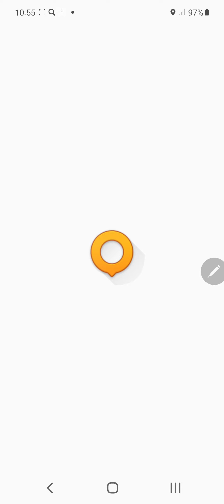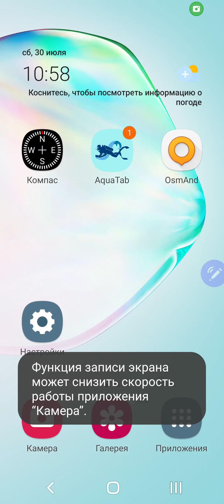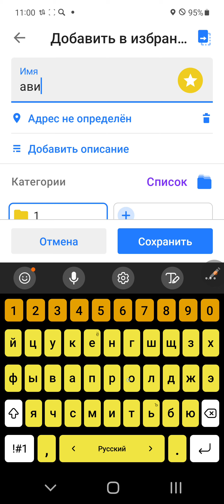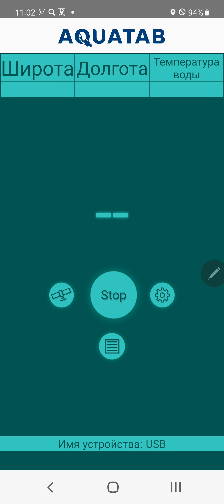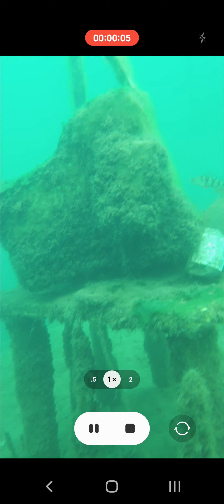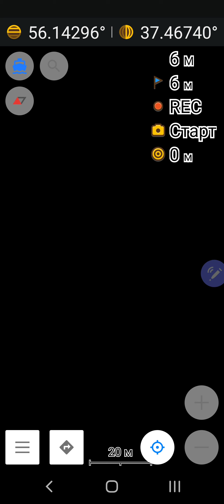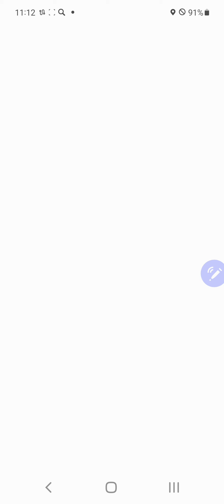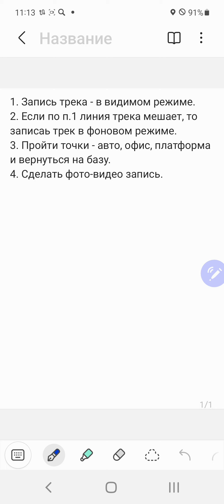Работа с подводной навигационной системой RedWave на планшете Aquatab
Запись сделана во время одного из погружений при поддержке дайв-центра "Спас-Каменка"